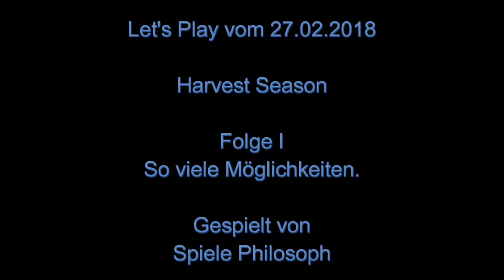Let's Play von Harvest Seasons - Folge I - So viele Möglichkeiten.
Mit "Harvest Season" gibt es wieder ein neues Spiel welches sowohl Klicker Mechaniken als auch Idle Elemente vereint. Der Abbau von Ressourcen und Kämpfe, gegen zufällig erscheinende Monster, können mit Klicken beschleunigt werden. Die Gebäude haben eher eine klassische Idle Mechanik, da darauf gewartet werden muss, bis neue Ressourcen zugeteilt werden können.